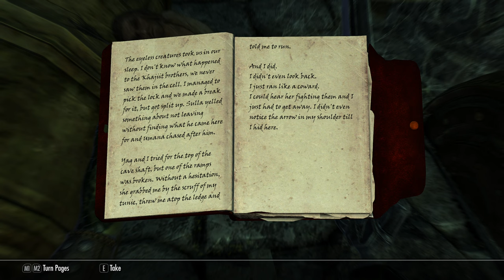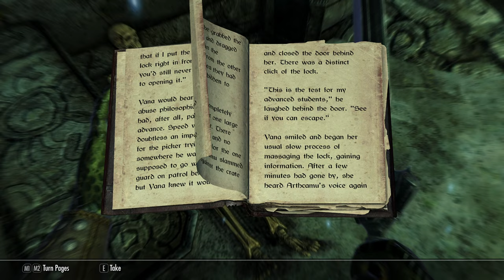Let's Play Skyrim | Part 45